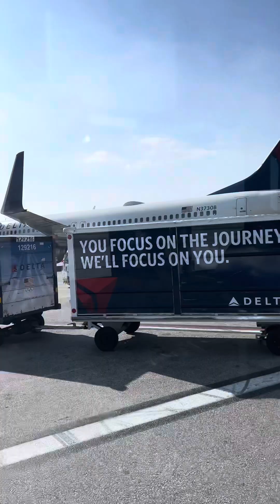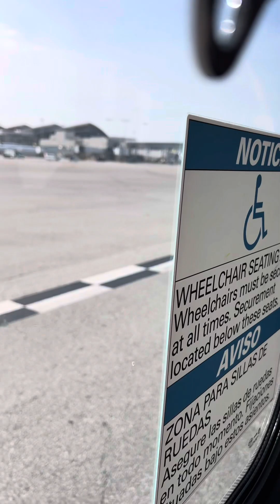Los Angeles Airport Ground Transfer From Terminal 1 to Terminal B